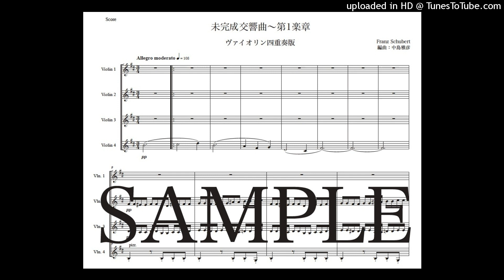シューベルト「未完成交響曲〜第1楽章」ヴァイオリン四重奏版（編曲：中島雅彦）